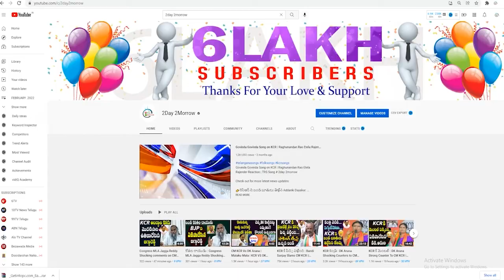BJP Chief Bandi Sanjay Fires On BRS Leaders Over Murali Goud Incident